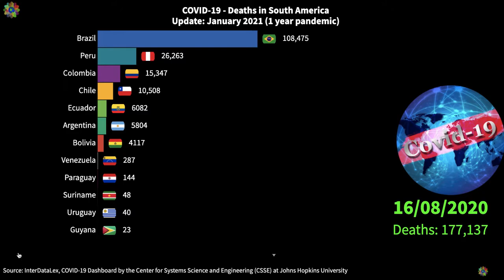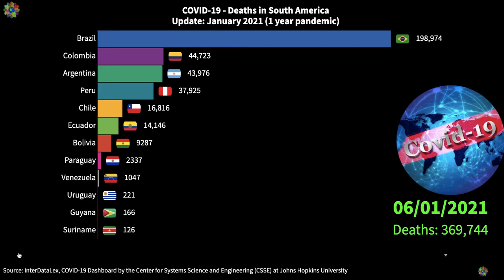COVID-19 Deaths in South America 2021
👍 SUSCRÍBETE a InterDataLex y activa la 🛎 en este 👈 The Johns Hopkins Center for Systems Science and Engineering created an interactive map that reports in real time cases of coronavirus (2019-nCoV) around the world. The purpose of the map is to provide reliable and up-to-date data and to combat misinformation. Any user can explore where and when outbreaks have occurred, as well as how many patients have recovered and how many have died.

The map collects official data from several sources: World Health Organization, the Centers for Disease Control and Prevention of the United States and China and the DXY. This last platform is considered one of the most reliable sources, since it is a Chinese web portal that aggregates reports of local situations in real time, with estimates of regional cases that are much more faithful and concrete than what can be done from other organizations. at the national level. .